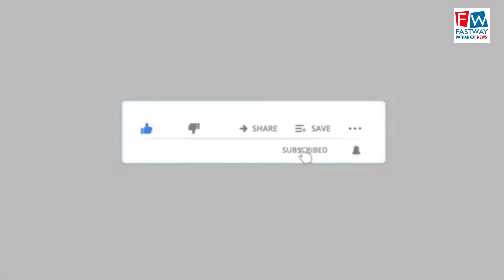लायंस क्लब पठानकोट में 150 छात्राओं को वितरित की पाठ्य सामग्री